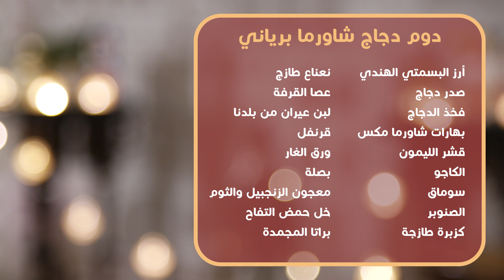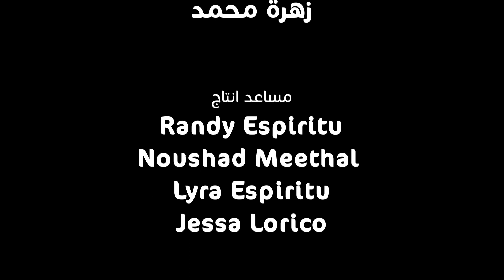مطبخ بلدنا الحلقة 20 برياني شاورما الدجاج